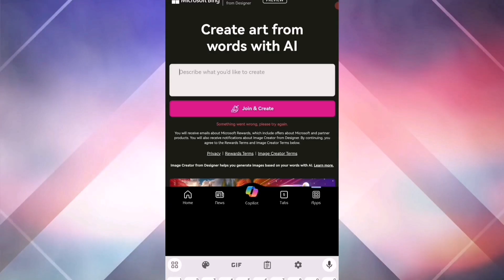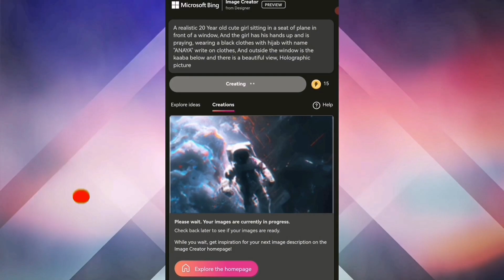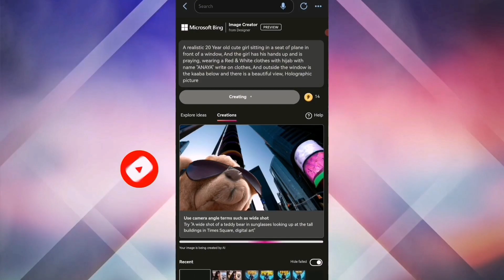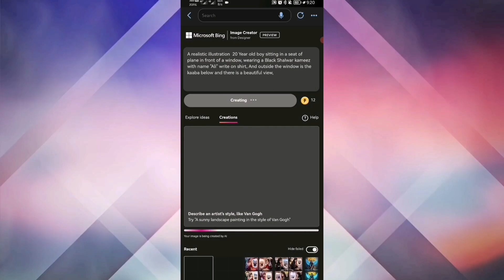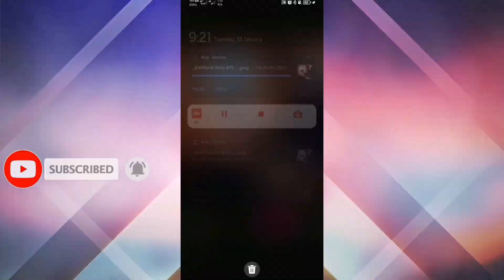Free Generate AI Islamic Boys & Girls Name Dp in Bing App Complete Tutorial With Prompt TikTok Viral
📌Title
How to Create 3D AI Islamic Boys & Girls DP with Name in Bing App I Create AI Image with Prompt Generate in Just 30 Sec

📌 Description
 In this video I'm Showing you How to Create Treading Image Just 30 Sec Complete Tutorial
 No paid Free of Cast

 📌 PROMPTS 👇
A realistic 20 Year old cute girl sitting in a seat of plane in front of a window, And the girl has his hands up and is praying, wearing a black clothes with hijab with name "AISHA" write on clothes, And outside the window is the kaaba below and there is a beautiful view, Holographic picture

 📌 PROMPTS 👇
A realistic illustration  20 Year old boy sitting in a seat of plane in front of a window, wearing a black shirt with name "AHMED" write on shirt, And outside the window is the kaaba below and there is a beautiful view,

3d bing image creator
Generate Prompt
Bing image creator sign up Hotmail account
Bing AI
Bing app
bing image creator couple phot
bing com
bing image creator prompt blocked